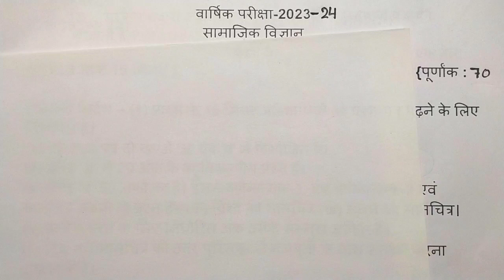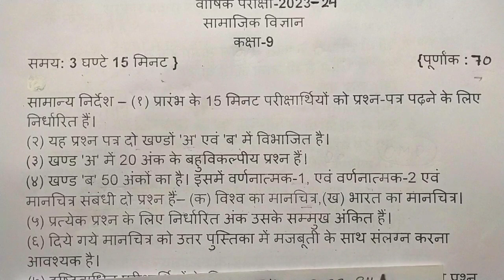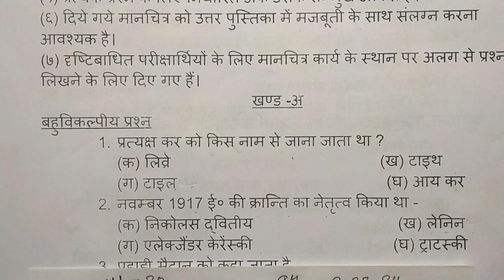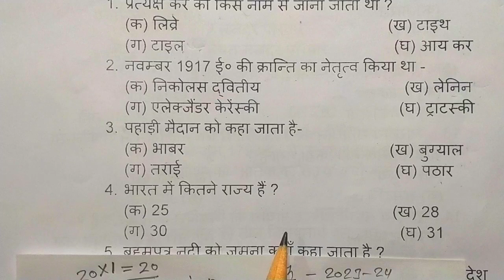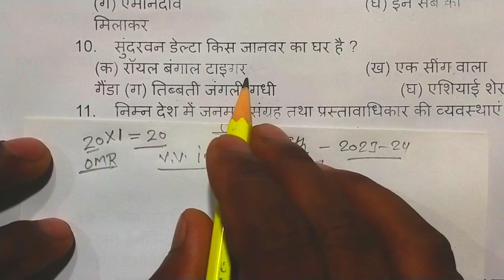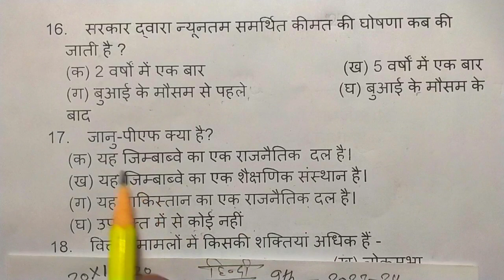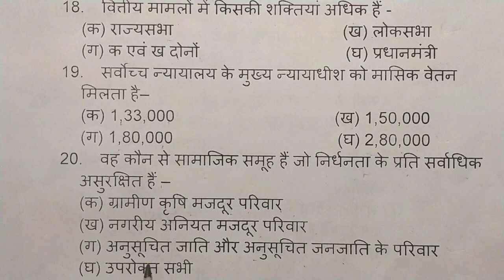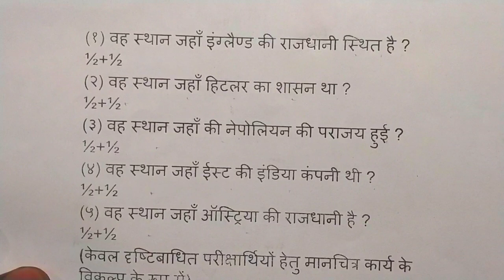9th सामाजिक विज्ञान माॅडल पेपर 2024/class 9 social science model paper/ 2024 बोर्ड में ऐसा ही आयेगा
9th सामाजिक विज्ञान माॅडल पेपर 2024/class 9 social science model paper/ 2024 बोर्ड में ऐसा ही आयेगा